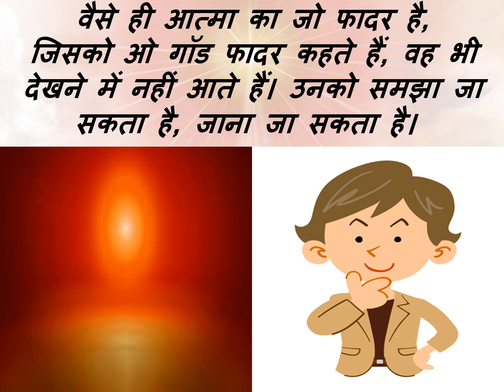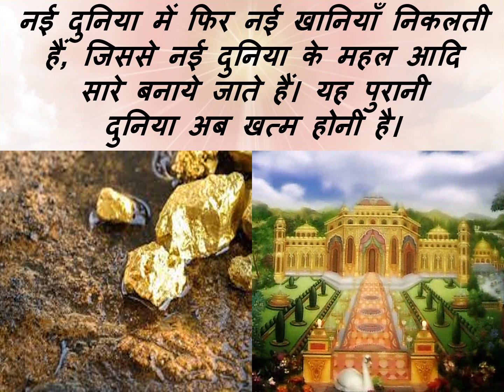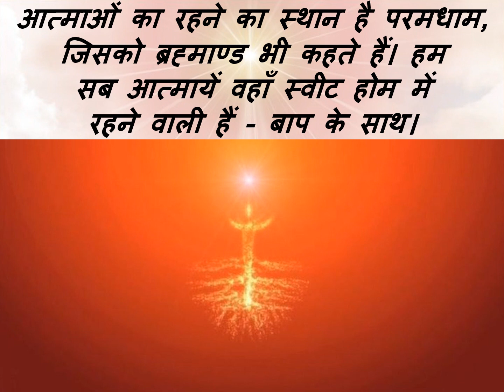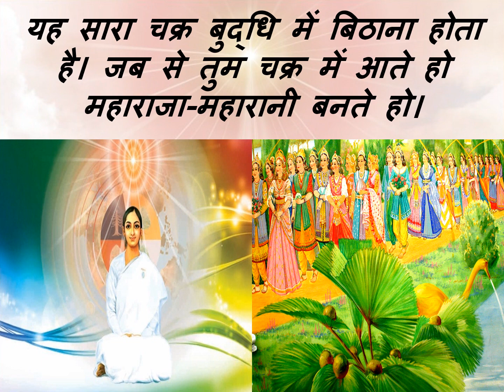Jewels Of Murli HINDI 30-09-2021